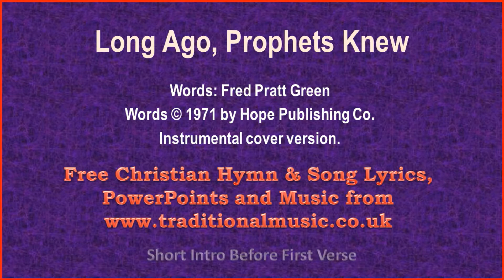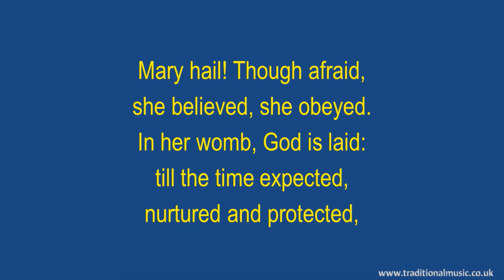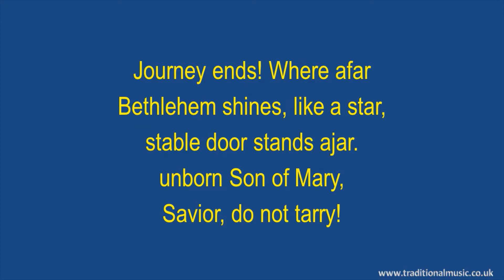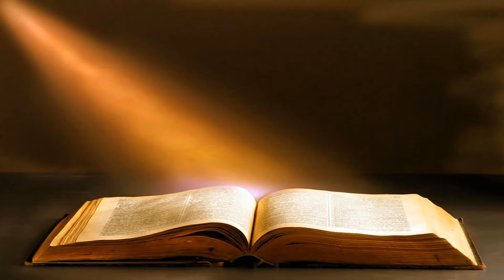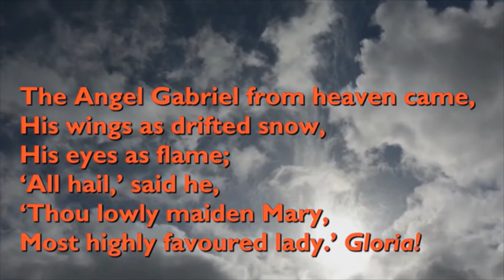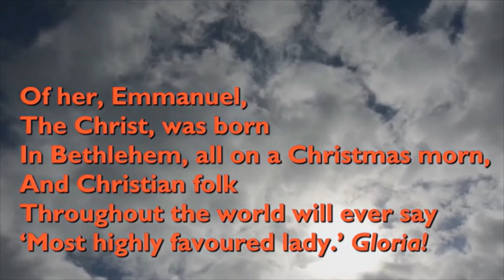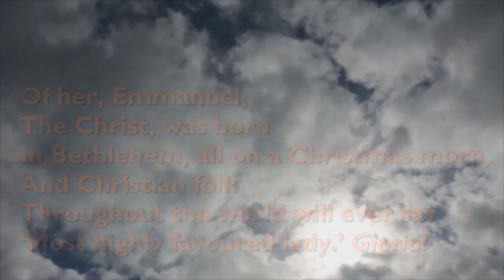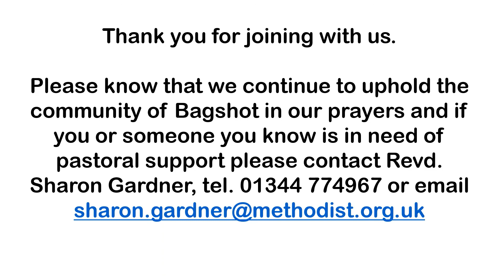Bagshot Methodist Church service 20th Dec 2020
A service for the Fourth Sunday in Advent